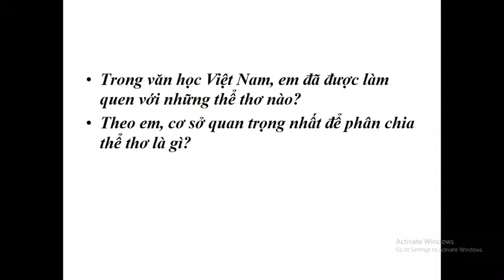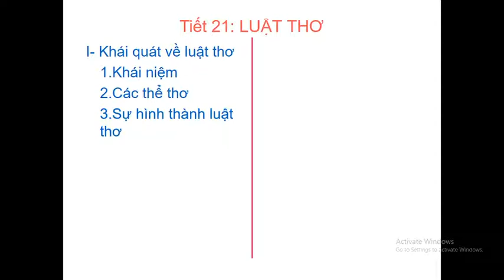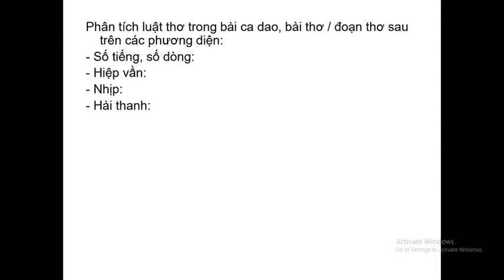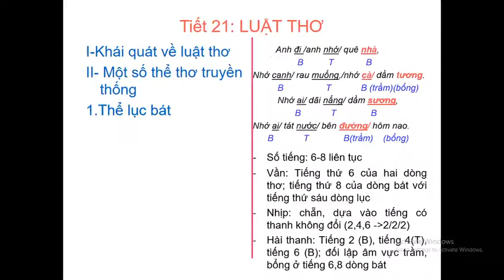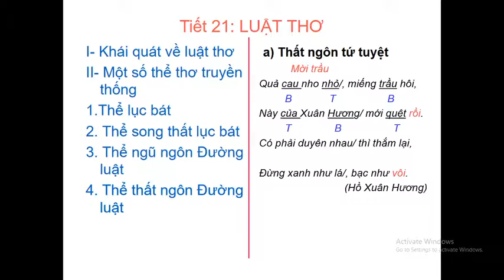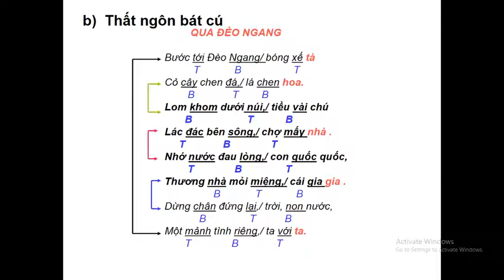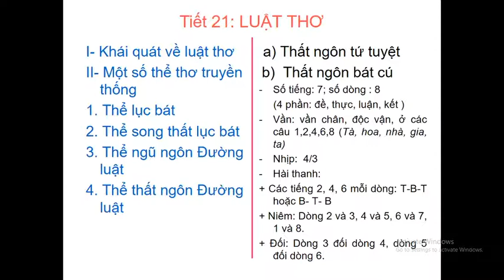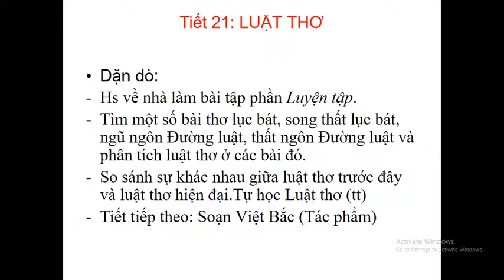Tiết 21: Luật thơ